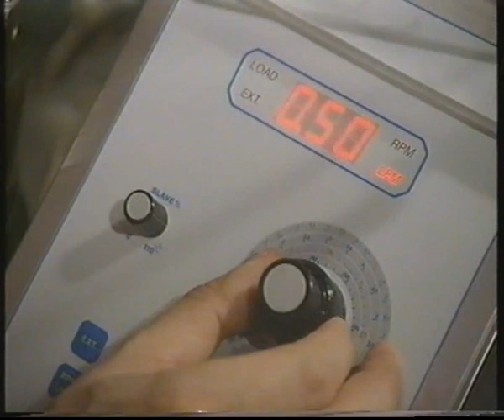Heart transplant story as shown on BBCs 999 - Part 1 of 2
A dramatic reconstruction of a baby heart transplant first shown on the BBC's 999 series. This is Part 1 of 2. Directed and edited by Mike Kleinsteuber. Missing Michael Buerk's commentary